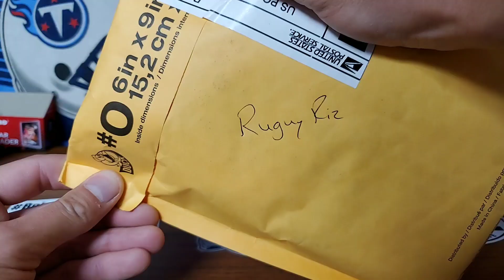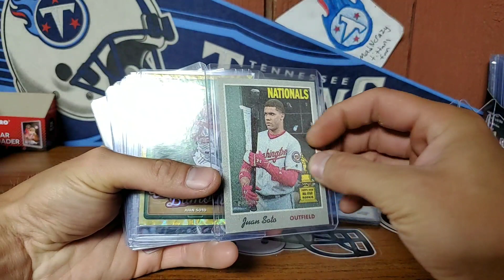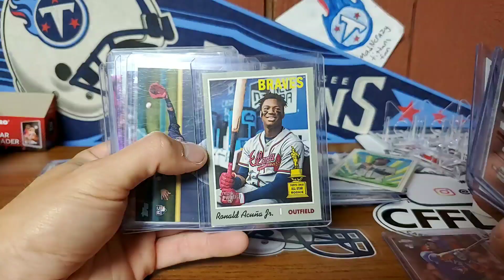Firesale Grabs! Ruguy Riz - New Tuber?